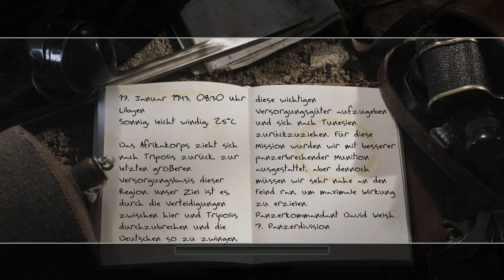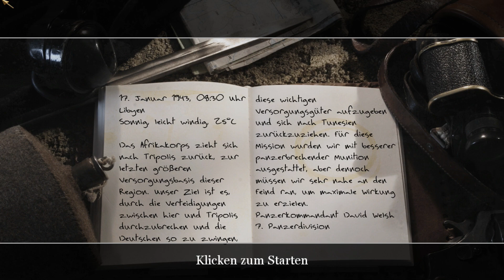Call of Duty 2 : 88er-Kamm (Britische Kampagne)